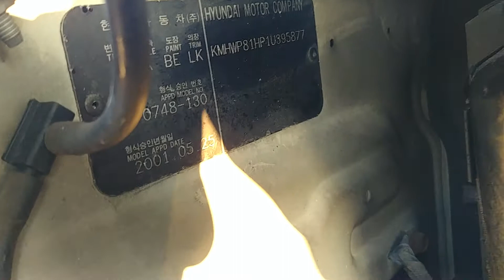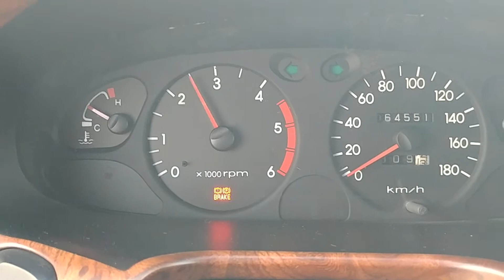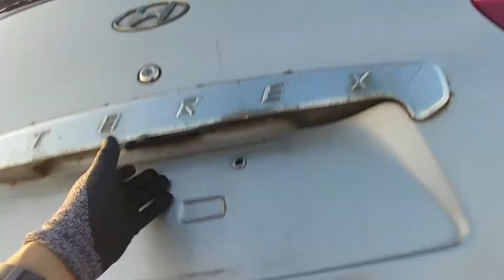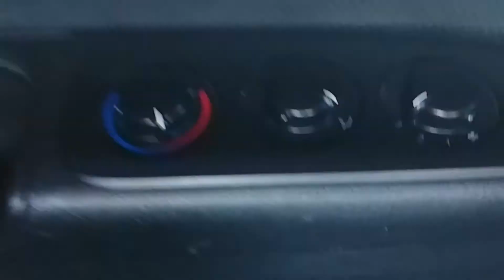Starex 2002 TCI Manual